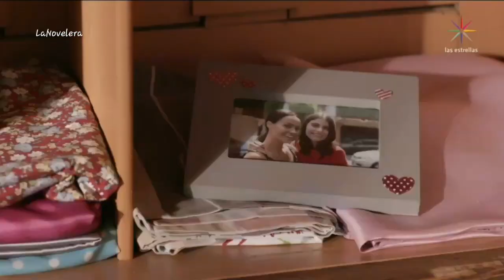Valentina y Juliana parte 51(2/10)